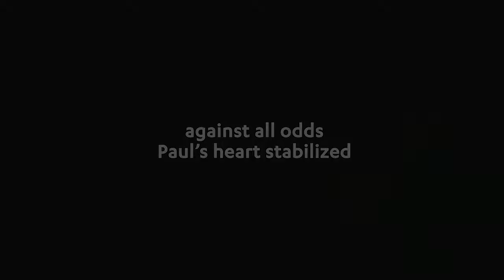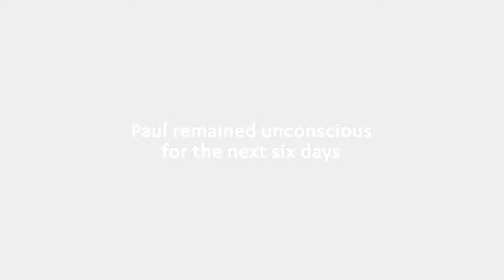2014 Night of a Thousand Stars Gala - Paul's Story